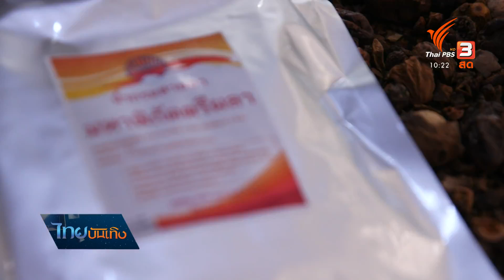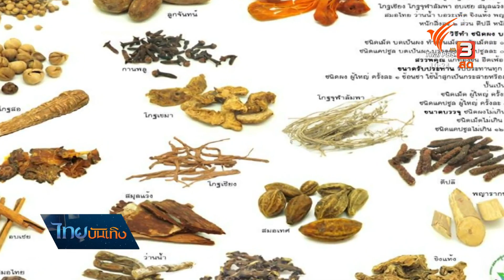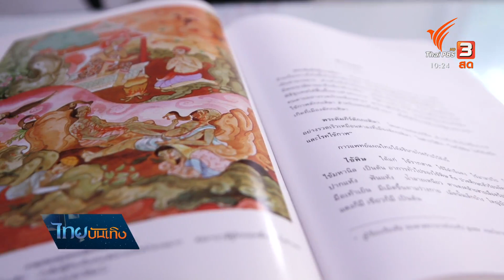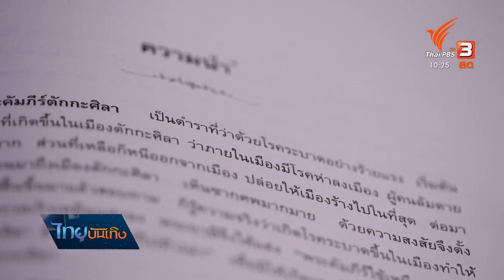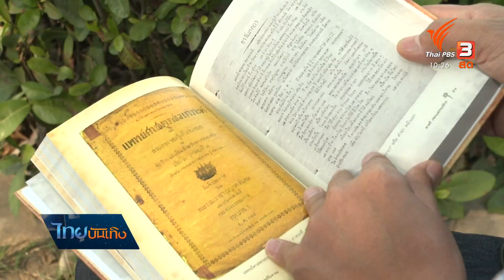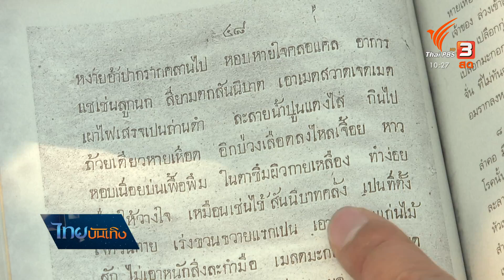ตำรับยารักษาโรคระบาด : เรื่องนี้มีตำนาน (19 ม.ค. 64)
โลกในยุคโบราณมีวิธีการบำบัดโรคระบาดหลายแบบ โดยสมมุติฐานของการเกิดโรคสมัยนั้น มีทั้งเกิดจากผีปีศาจ มีเคราะห์และธาตุขาดสมดุล ข้อสุดท้ายนี่แหละที่ทำให้พืชตามธรรมชาติ ถูกนำมาใช้ทำยาตามตำรับ